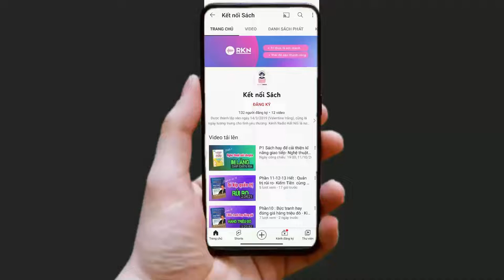P2: Sống tối giản - 55 quy tắc tối giản để vứt bỏ đồ đạc để tiết kiệm thời gian , tiền bạc | Podcast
Chúng ta cùng đến với phần 2 của cuốn sách nhé !